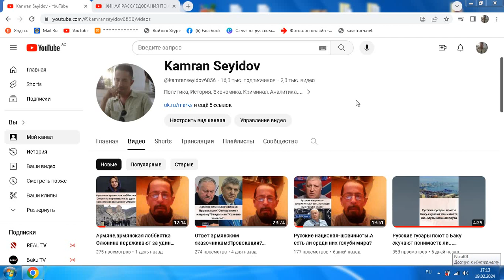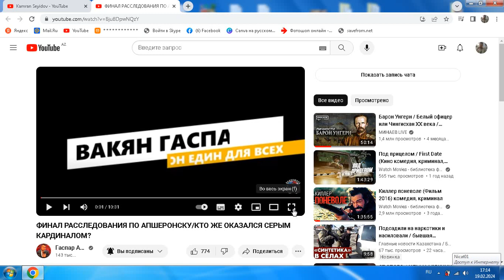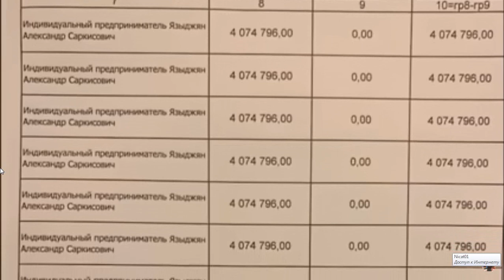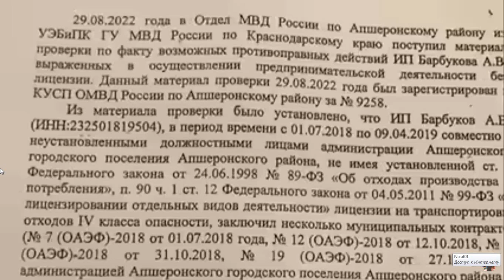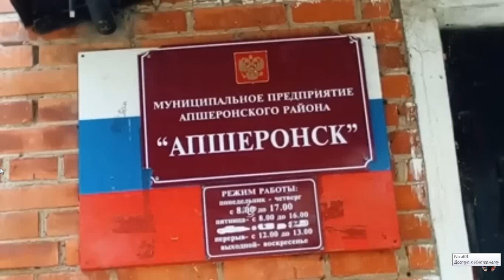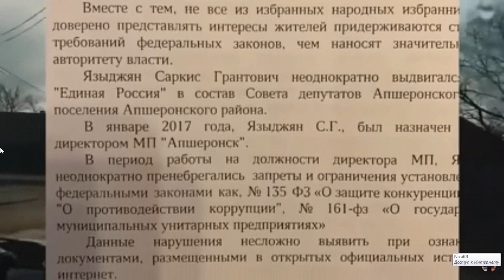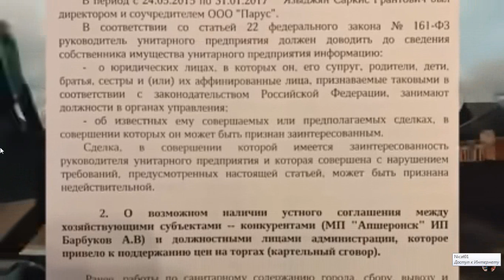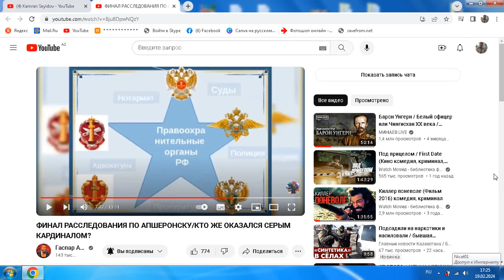Такие разные армяне:Новое расследование Гаспара Авакяна против армянской мафии,беспредела....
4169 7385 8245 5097     (AZN карта Kapital Bank) KAMRAN SEYIDOV
Заранее спасибо
Моя страница в Тик Ток